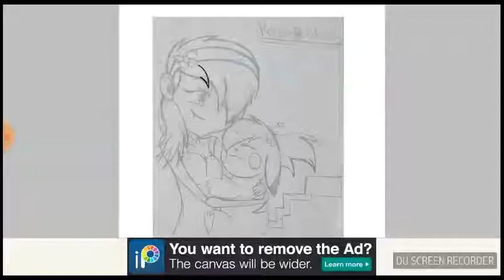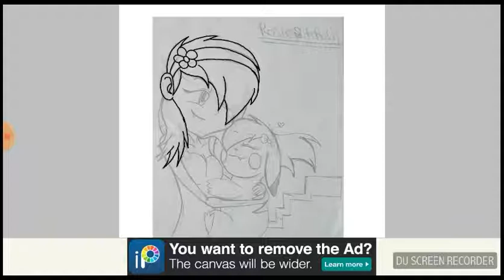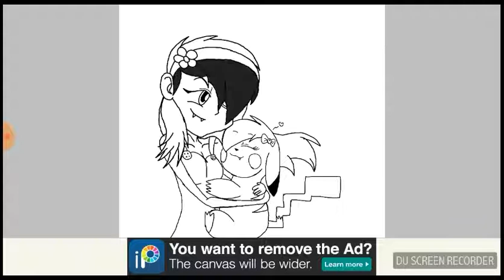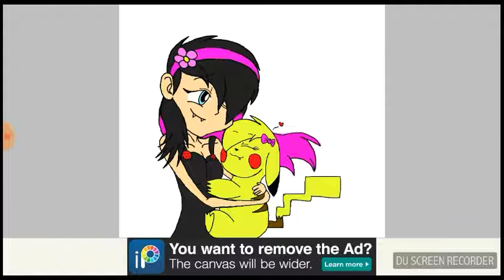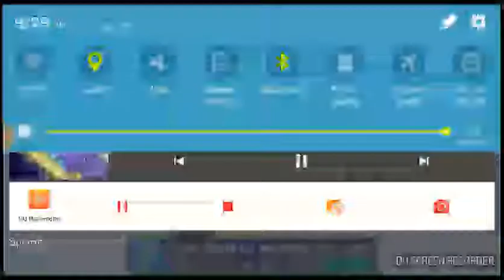(Drawing) rosie & feburly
Hi guys i drew this image of rosie the pickachu and feburly the owner of rosie and i hope youll like my drawing today enjoy:3